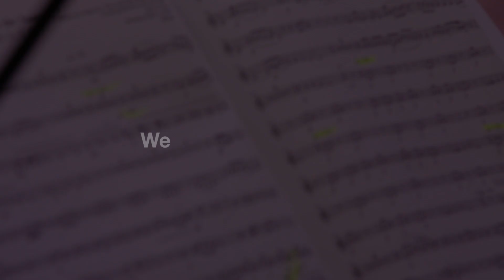[Promotion Video] 1st Asia Traditional Orchestra's New Work Release 2020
Asia Traditional Orchestra(ATO) Online Concert
ASEAN and Korean traditional musicians deliver a song of comfort and hope.🎼

[One Under the Same Sky]
"Melody of peace, prosperity, people, harmonization, and coexistence"

First release of the ATO’s New Work composed by Sam-Ang Sam, Cambodia, on October 21 at 5pm (KST) on YouTube Channel of Asia Culture Center.👏

We will appreciate for your attention in the ATO online concert with new works

- Schedule : Oct 2020 – Dec 2020
  · 1st : Wed, Oct 21 [One Under the Same Sky]
  · 2nd : Wed, Nov 25  [Light of Asia]
  · 3rd : Wed, Dec 23  [Pencak Bersulam]
- Open at : YouTube Channel of Asia Culture Center